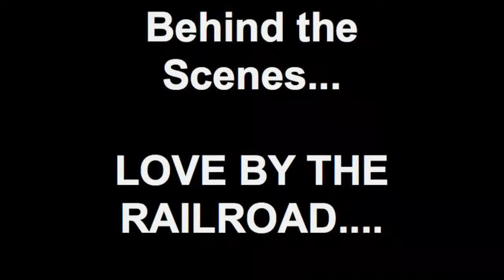Love By The Railroad- A Darrell Washington Film